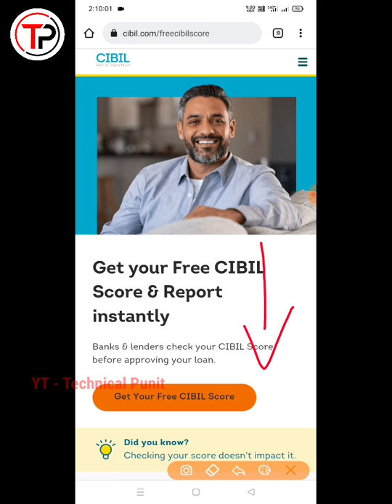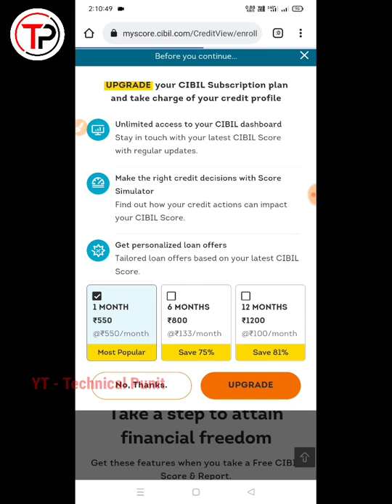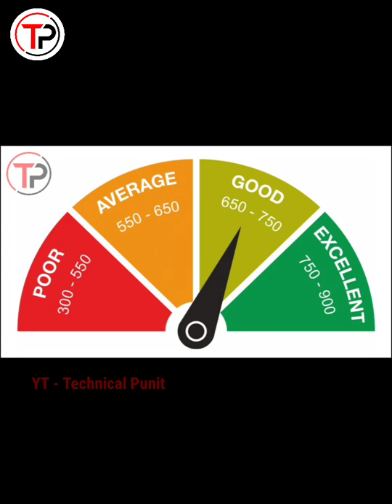CIBIL Score कैसे Check करें | How To Check CIBIL Score Free | CIBIL Score Check Kare Free Mein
CIBIL Score कैसे Check करें | How To Check CIBIL Score Free | CIBIL Score Check Kare Free Mein | Technical Punit

Dosto aaj ke is video me maine apko CIBIL Score कैसे Check करें | How To Check CIBIL Score Free | CIBIL Score Check Kare Free Mein | Technical Punit

Ke Bare Me Bataya Hai. Or Mujhe Umid Hai Apko Yeh Video Bhut Achi Lagegi

Our Hashtag :-